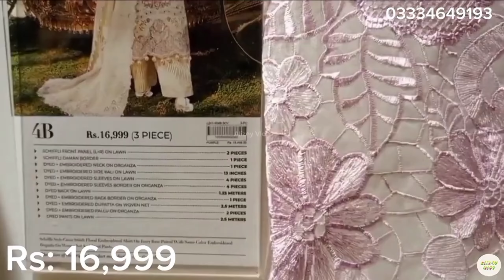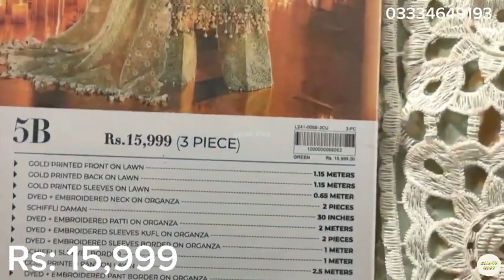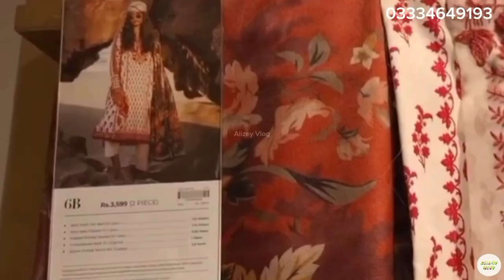Sana Safinaz Mid Summer Sale Upto 50% Off | Sana Safinaz Sale 2024 | Sana Safinaz Sale Unstitched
sanasafinaz

Sana Safinaz 60% OFF Sale | Sanasafinaz Sale 2024 ll New Collection on Sale

Sana Safinaz

Sanasafinaz sale 2024

Sanasafinaz luxury collection sale 2024

Sanasafinaz luxury collection

Sanasafinaz sale 2023

Sana Safinaz Flat 50% off

Sana Safinaz lawn luxury 2023 sale

Sanasafinaz Muzlin Summer 2023 sale

Sanasafinaz Mahay collection 2023 sale

Sanasafinaz unstiched summer collection 2023

Sanasafinaz winter sale 2024

Sanasafinaz flat 50 off sale

Jinnah day sale 2023

SANA SAFINAZ Muzlin Summer Collection 2023
SANA SAFINAZ
Sanasafinaz
SANA SAFINAZ New Luxurious Collection
Sanasafinaz new collection
Sanasafinaz summer collection 2023
Sanasafinaz lawn 2023
Sana safinaz f10
Sanasafinaz.com sale
Sana safinaz muzlin
Sanasafinaz official
Sanasafinaz latest collection 2023

Sana Safinaz
Sana Safinaz

Alkaram Sale Mid Summer Sale Upto 50% Off | Alkaram Summer Collection 2024 |Alkaram Studio Sale 2024

Gul Ahmed 70% Off Mid Summer Sale Today | Gul Ahmed Sale Today | Gul Ahmed Sale 2024